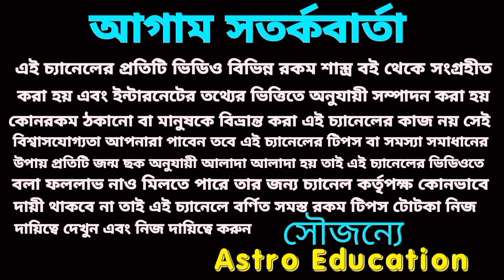মীন রাশির পাঁচটি গুরুত্বপূর্ণ ঘটনা ঘটবেই!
মীন রাশির মাসিক রাশিফল অক্টোবর মাস কেমন যাবে বিস্তারিত আলোচনা